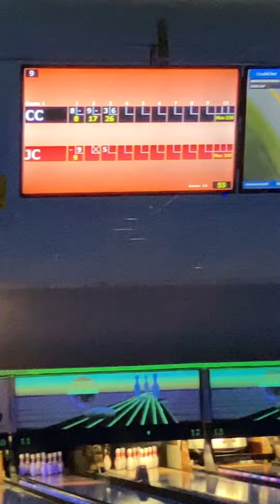SAM MAYER HUGE FLIP RIGHT AT FREE BIRD SOLO! NASCAR DAYTONA XFINITY SERIES 2023